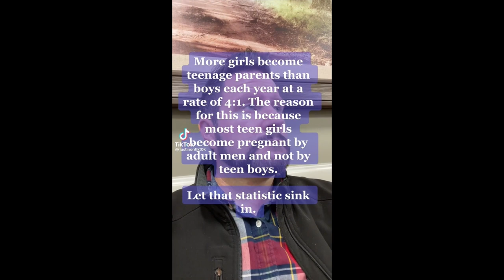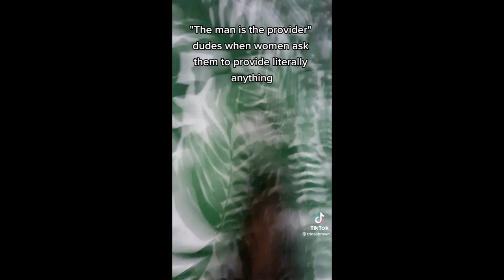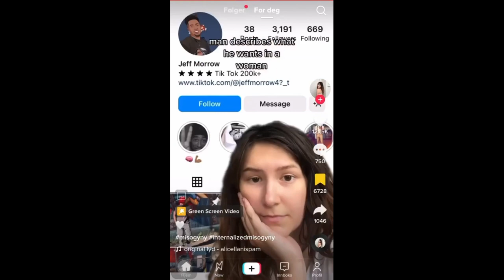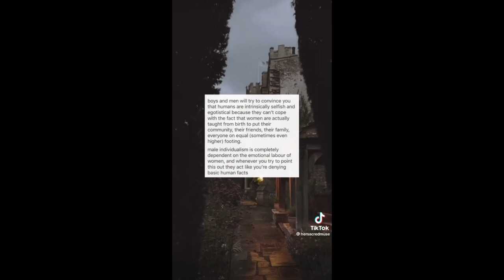radical feminist tiktok compilation 1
radfem-leaning tiktoks